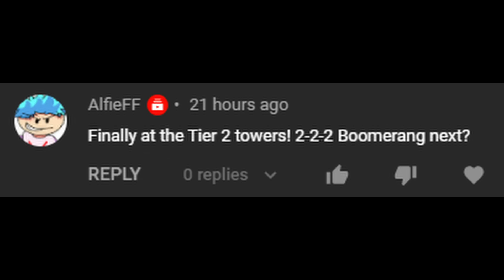How Long Will a TRUE God Boosted Tier 2 Boomerang Monkey Survive?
We find out how long a True God Boosted Tier 2 Boomerang Monkey will last. This is a "Original" (probably :3) series where we try to buff the towers with as much effects as we can. From Maxed Support Sacrifices, Alchemist's buffs, all possible buffs from the Monkey Village, 10x Engineer's Ultraboost, activate abilities such as Homeland Defense, etc

- Gold Village Mod by DatJaneDoe
- Ultimate Crosspathing by doombubbles
- Powers In Shop by doombubbles